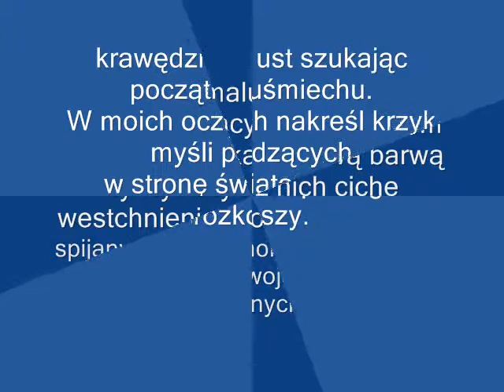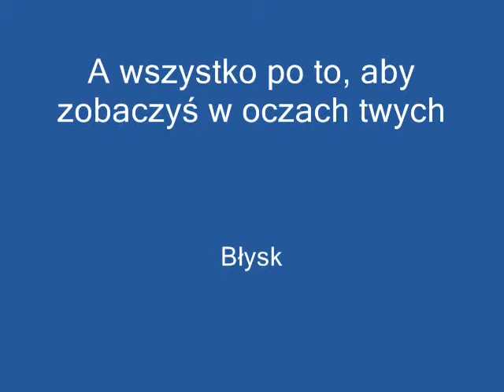a wszystko po to by móc w piątek zobaczyć-błysk w oku !!!.wmv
ten błysk /ta łezka szczęścia-NIEPOWTARZALNE/WYJĄTKOWE ZA TO CIĘ KOCHAM !